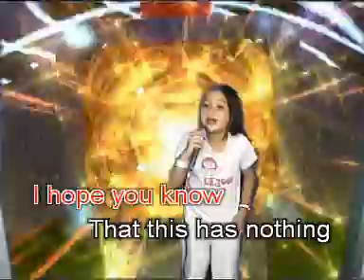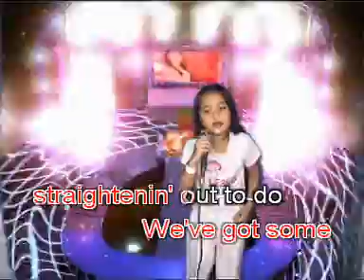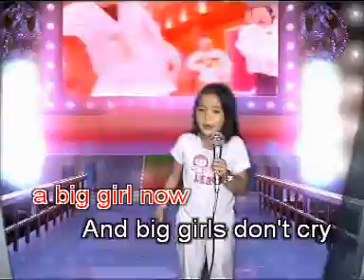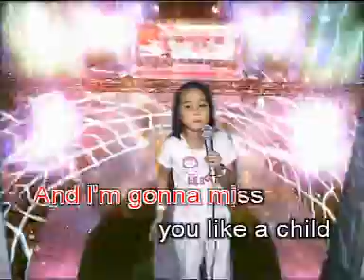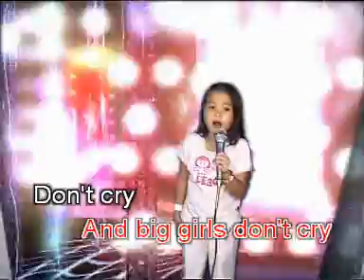catherine joy roxas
cj mtv..her version of big girls don't cry...